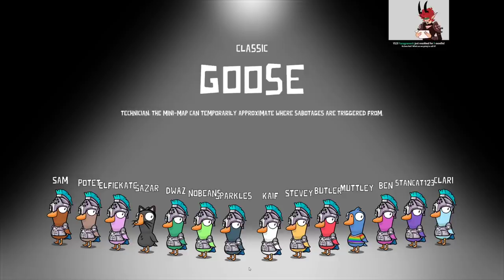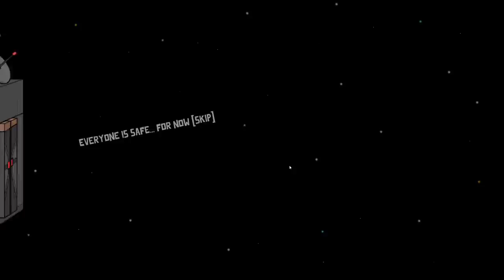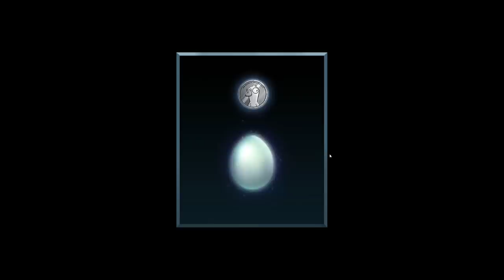The Only Goose That Can Kill Me is.... Me? | Goose Goose Duck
Streamed 11th of June 2021 -- Watch live (Twitch drops until July 7th)

Timestamps:
0:00 Stream start
8:30 Vigilante Goose
16:40 Morphling Duck
30:15 Mechanic Goose
38:45 Vulture
47:25 Medium Goose
54:30 Technician Goose
1:01:30 Mechanic Goose
1:07:00 Mechanic Goose
1:18:30 Goose
1:24:40 Goose
1:37:40 Morphling Duck
1:48:30 Vigilante Goose
2:03:25 Goose
2:18:27 Morphling Duck
2:25:20 Bounty Goose
2:40:40 Canadian Goose